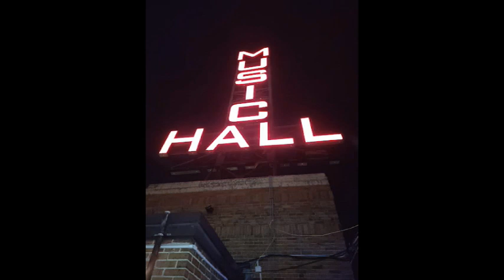Michael Franks Live @ Music Hall Center, Detroit, MI, 2010-02-14 [Audio]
Michael Franks - vocals, percussion
Veronica Nunn - vocals, percussion
Charles Blenzig - piano
Karel Ruzicka - sax, flute
Jay Anderson - bass

Audience recording - source unknown

Photo credit: Mark Scott

Setlist:
0:00:00 01 Intro
0:00:50 02 Nightmoves
0:04:29 03 Tell me all about it
0:09:55 04 Chain reaction
0:16:00 05 The Lady Wants to Know
0:22:08 06 Jive
0:25:38 07 Rainy Night in Tokyo
0:30:18 08 Down in Brazil
0:36:10 09 Now Love has no End
0:43:10 10 Monk's New Tune
0:51:11 11 In the Eye of the Storm
0:56:57 12 When I give my love to you
1:02:07 13 Eggplant
1:07:07 14 Bwana he no home
1:15:58 15 Mr. Blue
1:20:18 16 Popsicle Toes